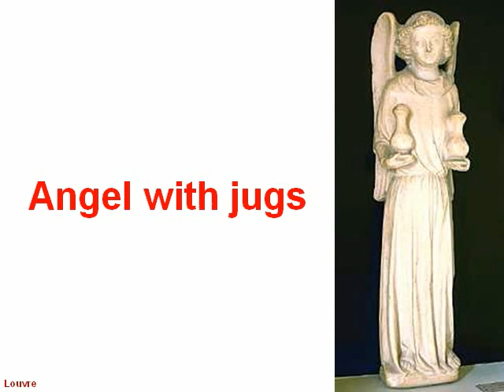Sculpture ancient 1